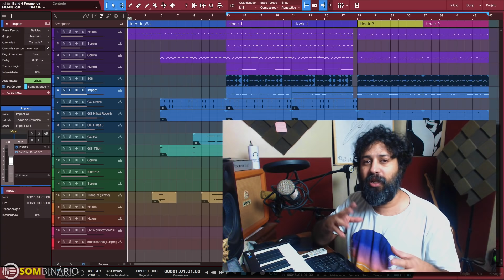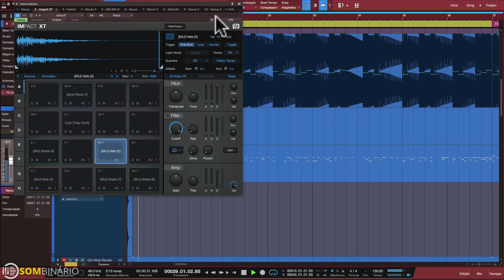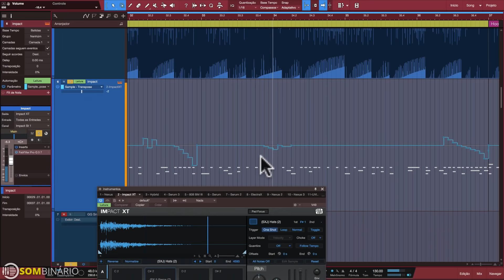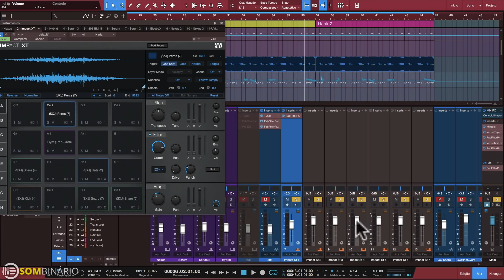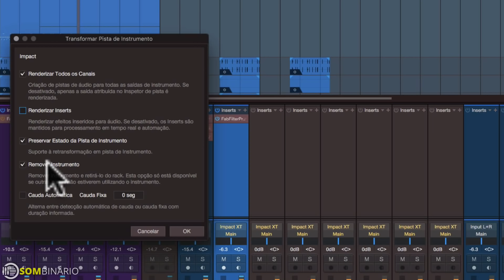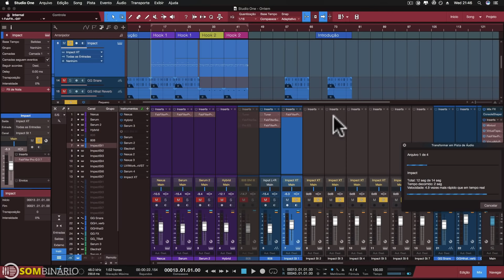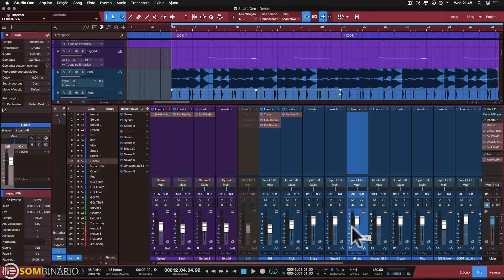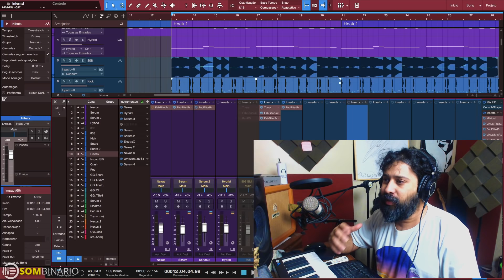Separando Drum Beat para Mixagem com Impact XT [STUDIO ONE]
Salve pessoal! Nesse vídeo vou ensinar como você pode exportar seu drum kit para mixagem e deixar muitas dicas de Produção Musical!